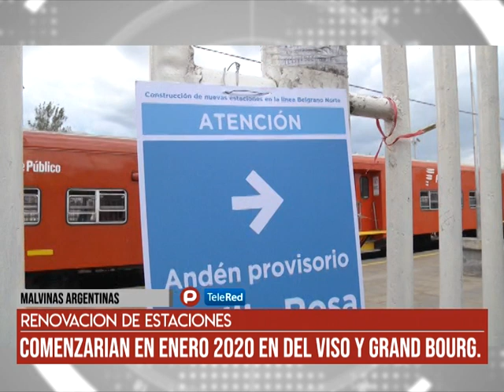Malvinas Argentinas - Renovacion de estaciones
Comenzarían en enero 2020 en Del Viso y Grand Bourg del FF.CC Belgrano Norte. Son parte de la demorada obra para renovar las paradas de la Línea de Ferrocarril.